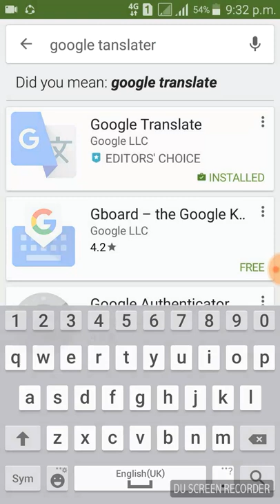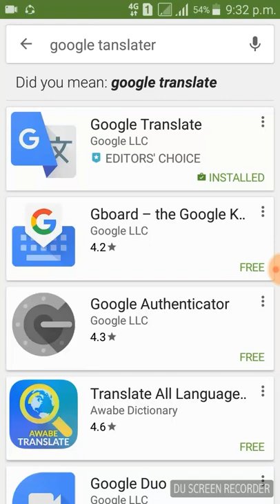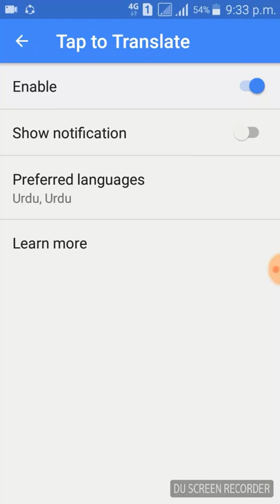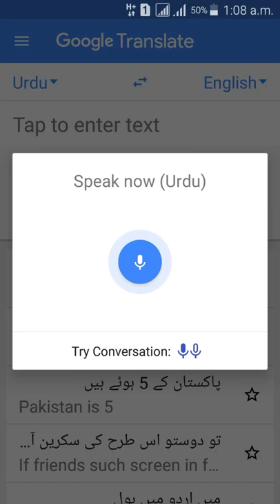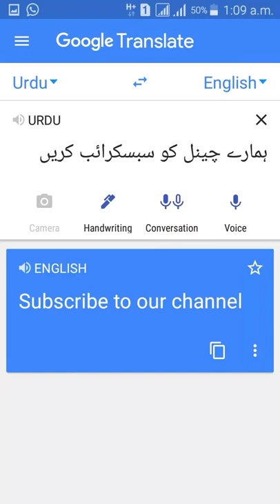AP Urdu Main Bolain Or App Ap Ko 100% English Main Likha Hua Jawab Dey Gi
Mery Wo Bhai Jin KI English Week Hy Wo Is App Ko Use Kr K Apni English Skills Bhara Skty Hain. Is App Main Ap Apni Select Kardah Language Main Bolain Gain Or Ye Ap Ko Jis Zuban Main Chahty Hain Us Main Likha Hua Jawab Dey Gi
Ap Urdu Main Bolain Or Ye App  English M Likha hua Jawab Dey Gi.
 100% Guaranty Urdu To English Translation